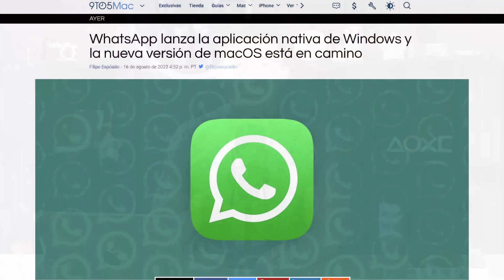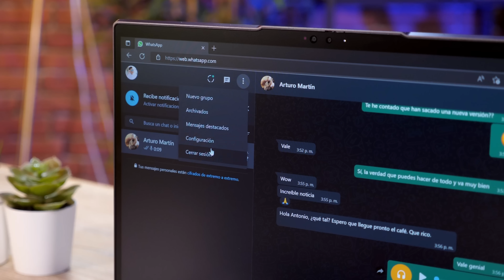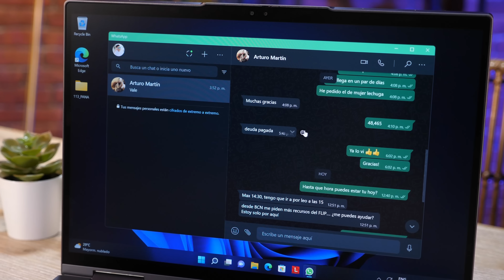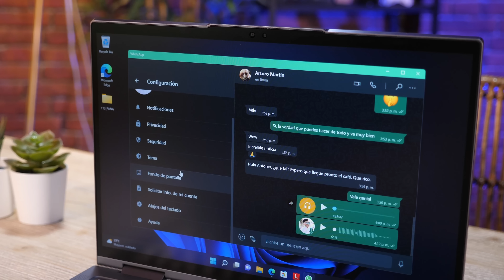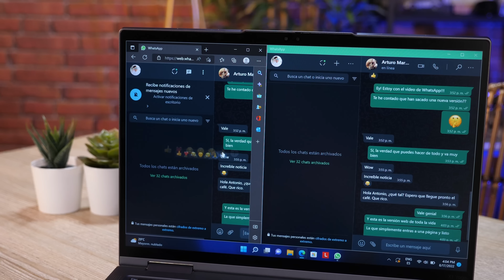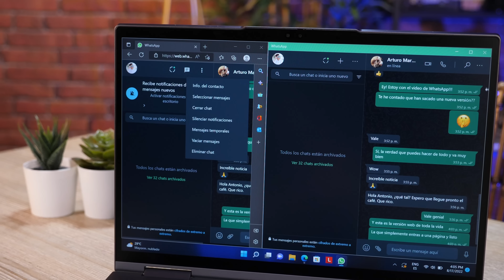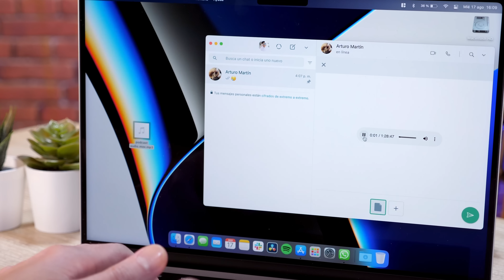La "NUEVA" app de WhatsApp!!?? Descárgala YA!!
►►Facebook ha lanzado una nueva aplicación del servicio de mensajería instantánea más popular del mundo: WhatsApp. En esta ocasión son los usuarios de ordenadores los afortunados que van a disfrutar de una aplicación renovada. Puede parecer que esta nueva versión trae pocos cambios pero seguramente sean tan relevantes que debas actualizar sí o sí.